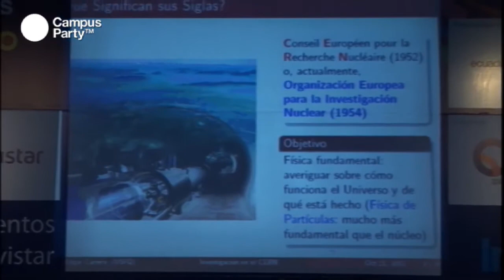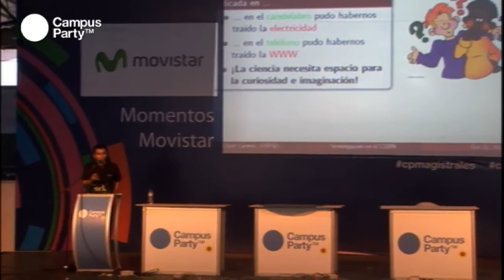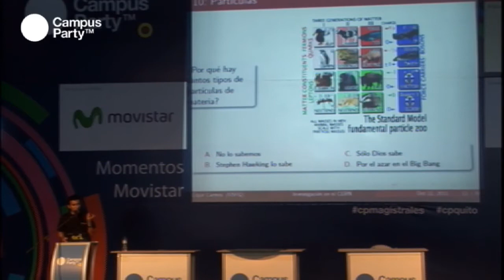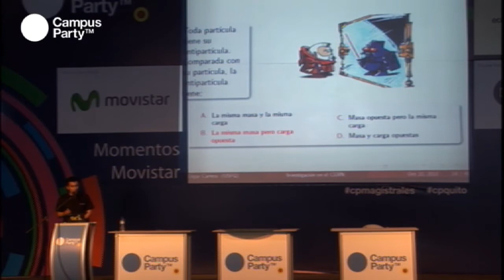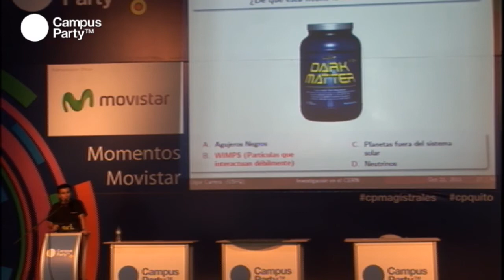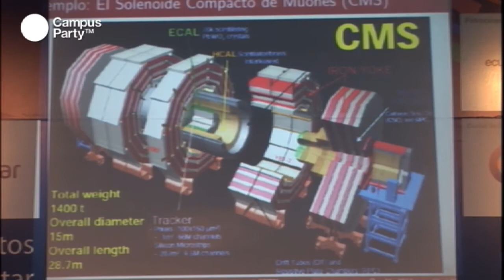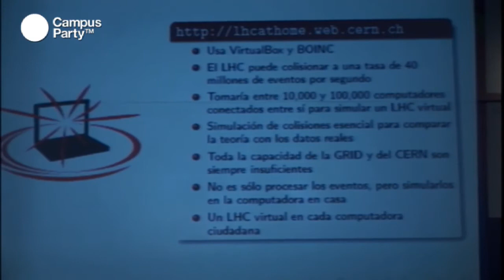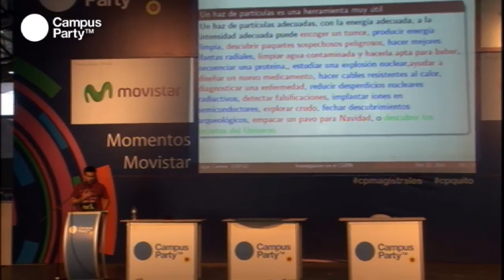CPQuito1 - SENESCYT. Investigación científica en el laboratorio donde nació la web